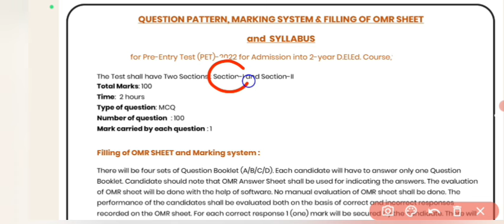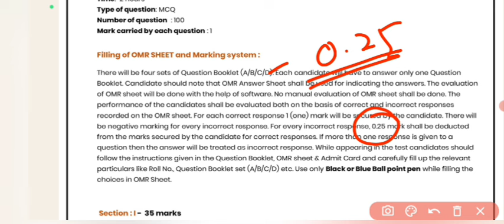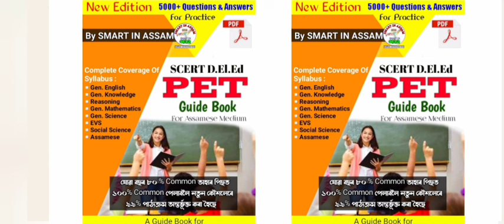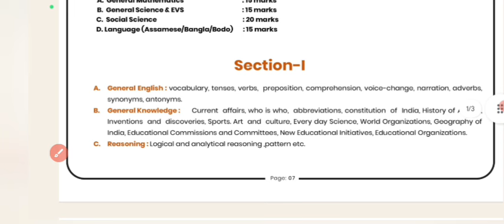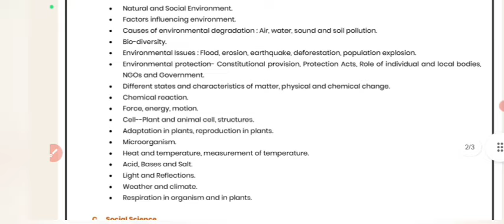SCERT Assam Deled Entrance Exam 2024 | Syllabus & Exam Pattern | Deled Pre Entry Test 2024 Syllabus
scert assam deled syllabus,
scert deled syllabus 2024,
deled syllabus 2024,
d. el ed syllabus
de.le.ed syllabus
cg d.el.ed question
d.el.ed 2024,
d.el.ed assam,
d.el.ed assam syllabus,
Assam deled syllabus 2024,
Assam deled syllabus,
assam deled pre entry test syllabus,
assam deled entrance exam question paper,
assam deled entrance exam 2024,
assam entrance exam 2024,
deled pre entry test 2024,
assam d.el.ed admission 2024,
d.el.ed assam syllabus
deled entrance exam assam
d.el.ed assam previous year question paper
assam deled admission 2024,
pre test assamese paper 2024,
d.el.ed entrance book assam,